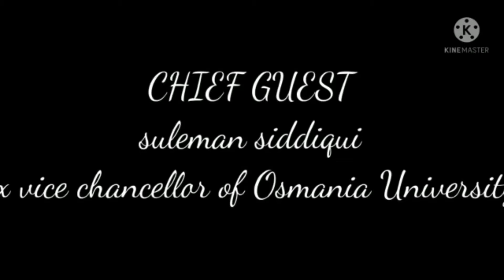(ALL IND IDEAL TR’S ASSN) awarded Dr MOHAMMED SAJID ALI for his service in education over 3 decades